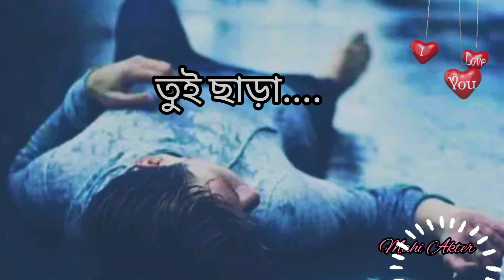Song .... আমার পোড়া কলিজা বন্ধু আজও জলে রে 🔥🔥🔥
অন্য কেউর ভিডিও কপি না করে,এই গানটা এডিট করা হয়েছে।🙂🙂🙂